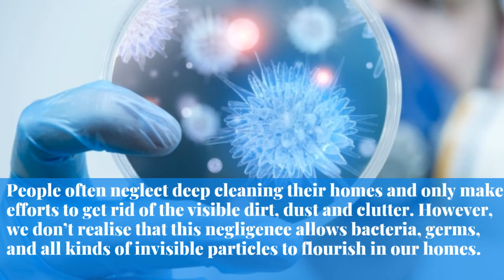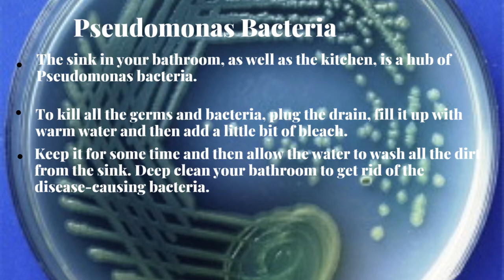4 Types of Bacteria Commonly Found in Homes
4 Types of Bacteria Commonly Found in Homes: House Cleaning Tips

People often neglect deep cleaning their homes and only make efforts to get rid of the visible dirt, dust and clutter. However, we don’t realise that this negligence allows bacteria, germs, and all kinds of invisible particles to flourish in our homes. And it is certainly a matter of concern because these bacteria and germs directly impact the health of our family members.

You can opt for the best bond cleaners in Salisbury as they provide deep cleaning using advanced cleaning tools and unique methods. However, it doesn’t mean that your efforts are no longer required. If you take a closer look, you will find that bacteria and germs always surround us, be it the kitchen, bathroom, bedroom or the living room.

Thus to keep your house free form harmful bacteria and germs, you need to clean it regularly. Let’s have a look at some cleaning tips that can help you.